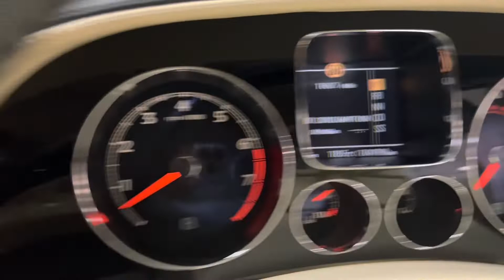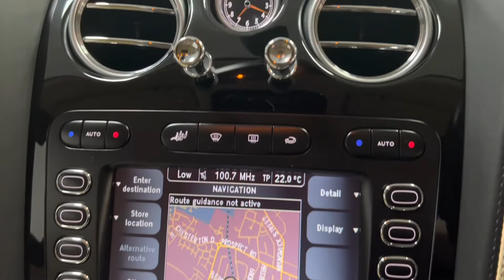2007 07 BENTLEY CONTINENTAL 6.0 GT 2d 550 BHP Video Walkaround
We are delighted to offer this 2007 (07 reg) Bentley Continental. Our Gt 6.0 benefits from service history, last serviced @ 63k miles in 2021 with a good specification which includes climate control, parking sensors, navigation, leather and 20 inch alloy wheels.